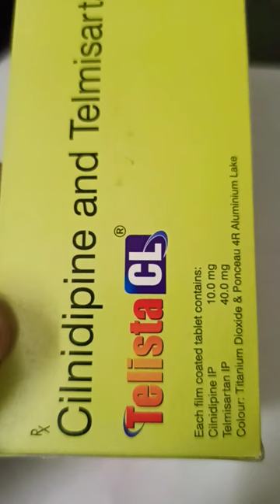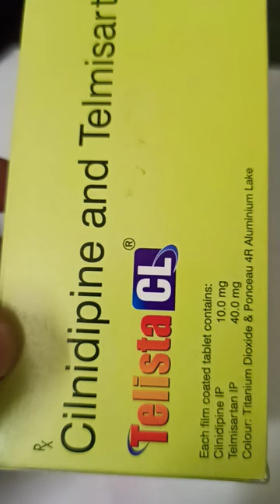Telista CL Tablet Uses